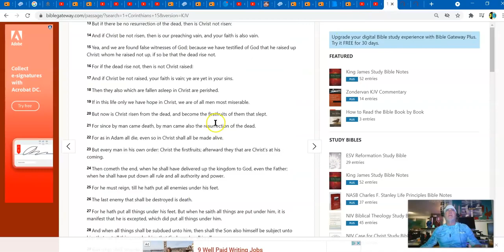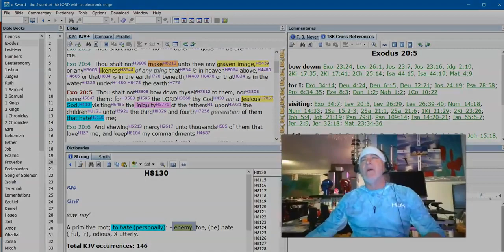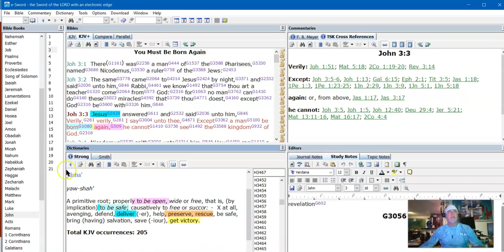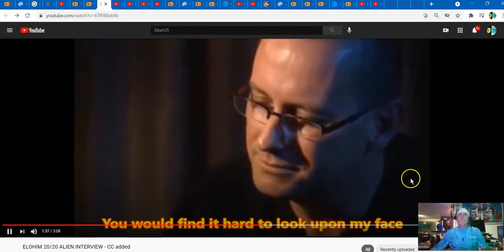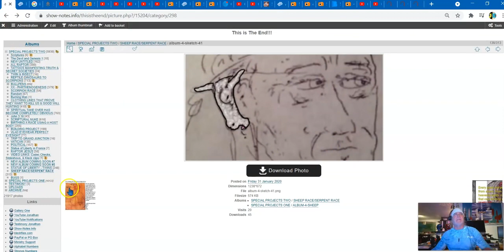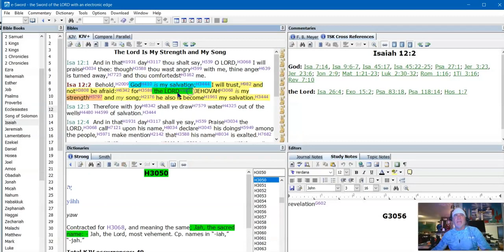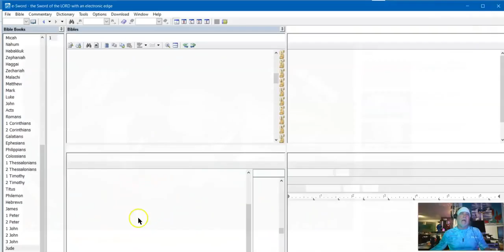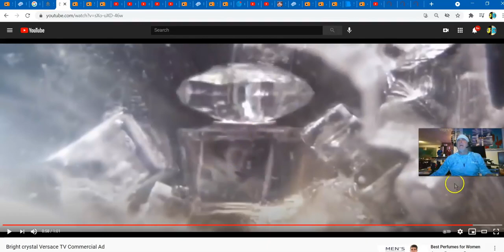Man in OUR IMAGE - Part 3 - Scripture and Data - Slight Malfunction, 4, 5, 6 Whatever it Takes